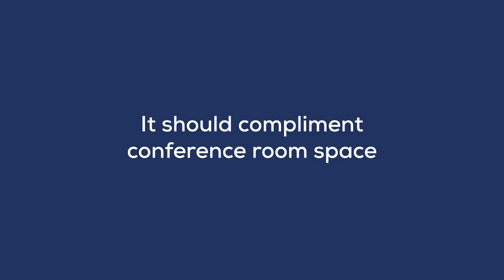Conference Room Monitors Setup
Setting up conference room monitors/TVs. Learn more about conference room and office network solutions